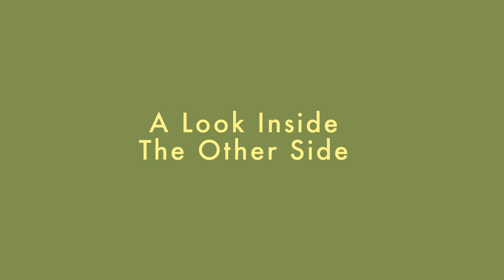SPECIAL Season 1 | Ryan O’Connell Interviews Himself [HD] | Netflix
Ryan O’Connell interviews himself, Ryan O’Connell, now that his very first Netflix series (Special) has debuted. Special, is a distinctive and uplifting new series about a gay man, Ryan with mild cerebral palsy who decides to rewrite his identity and finally go after the life he wants. After years of dead-end internships, working in his pajamas as a blogger and communicating mostly via text, Ryan eventually figured out how to take his life from bleak to chic and began limping towards adulthood. The offbeat comedy is based on series creator and star Ryan O’Connell’s memoir, “I’m Special: And Other Lies We Tell Ourselves.” O’Connell also serves as executive producer alongside Jim Parsons.

Follow @SpecialNetflix

A young gay man with cerebral palsy branches out from his insular existence in hopes of finally going after the life he wants.